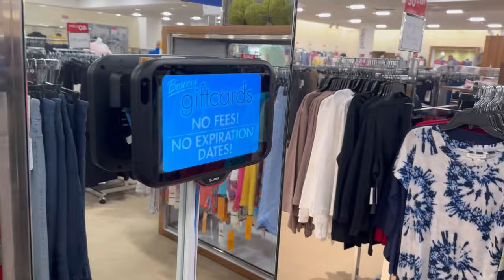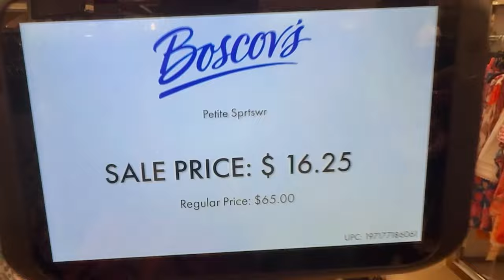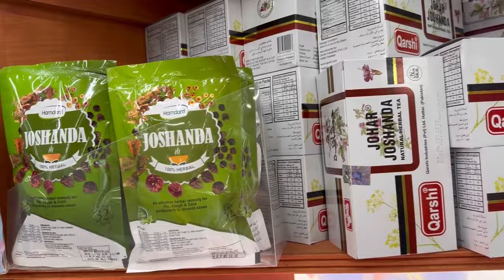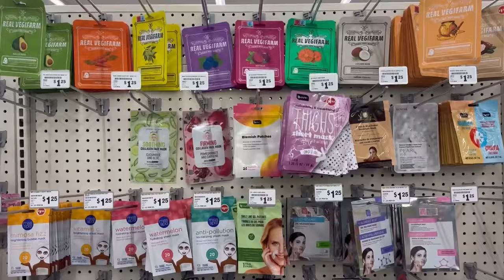My Full Day Routine At Parent’s 🏡 | Mayka Main Meri Simple Routine | Dollar Tree Shopping 🛍️ | Desi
Massage Chair Recliner